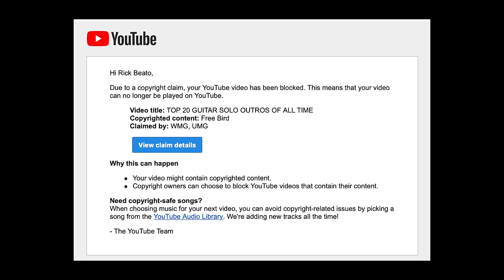TOP 20 GUITAR SOLO OUTROS OF ALL TIME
In this video I countdown my Top 20 Guitar Solo Outros (endings) of All Time.

Special Thanks to My Supporters:
Joe Armstrong
Brian Smith
Brandon Combs
Robert Hickerty
comboy
Alan Nance
Peter DeVault
Bill Grubbs
Phil Mingin
Tal Harber
Rick Taylor
Bill Miller
Gabriel Karaffa
Brett Bottomley
Matthew Porter
Frederick Humphrey
Paul Noonan
Scott Thompson
Todd Geisler
Harry Brocious
Jaime Villescas
Jeff Peters
Jared Vogt
Todd Geisler
Kaeordic Industries LLC
Duane Blake
Terry Van Belle
Ilya Kravchenko
Nathan Hanna
Thom Theriault
Kai Ellis
Zack Kirkorian
Joe Ansaldi
Jonathan Wentworth-Linton
 Pzz
Marc Alan
Rob Kline
Calvin Wells
David Trapani
Will Elrics
Chris Defendorf
Debbie Valle
JP Rosato
Dave Hawkey
Orion Letizi
Mike Voloshen
Ashley Thompson
Peter Pillitteri
Jeremy Hickerson
Travis Ahrenholtz